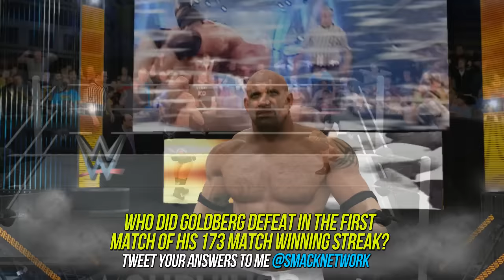WIN TICKETS TO WWE LIVE THIS SUNDAY + MEET & GREET! | TICKET GIVEAWAY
If you're in the Newcastle area and would like to attend Sunday's WWE Live event at the Metro Radio Arena then Tweet me your answer to the question in the video and i'll enter your name into a draw to recieve a pair of tickets to the show and a meet and greet session with a WWE Superstar!

Make sure to follow me back so I can DM you details if you are selected. Good Luck! :D

☆☆☆ Social Media ☆☆☆

☆☆☆ Second Channel ☆☆☆